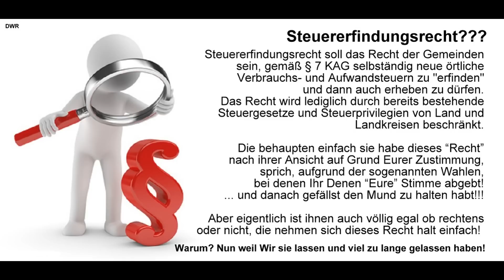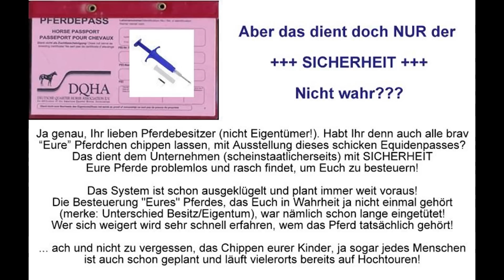PFERDESTEUER? … dürfen DIE das?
Na dann liebe Pferdebesitzer, kommt nun nach der BRD-Rechtsprechung auch endlich überall die PFERDESTEUER.
Wann ist das Maß voll und wann wehrt Ihr euch endlich?!

Die „Regel- und Besteuerungswut“ ist so ungeheuerlich, daß das "System" den Überblick längst verloren hat. Wer noch glaubt - und glauben heißt nichts wissen! - , daß die Steuer- und Abgabelast bei „NUR“ etwas über 70 % liege, der täuscht sich gewaltig. Denn über die Gesamt-Schuldenlast - interne und externe Staatsschulden - der BRD beim internationalen Geldverbrechertum "Bänkster & Co" mit XX Billionen Euro ist die Haftungssumme aller Deutschen Bürger inzwischen so hoch, daß deren Leistungsfähigkeit vollkommen aufgebraucht und überbelastet wird.
Nahezu alle Staaten/Städte/Gemeinden operieren heutzutage im Konkurs. Das nennt sich auch Insolvenzverschleppung, alles was ihr zahlt, zahlt ihr an ein Pleiteunternehmen! Das ist selbst nach deren Spielregeln - Gesetzen und Verordnungen - VERBOTEN!!! Schließt euch zusammen und fordert Rechenschaft von eurer Gemeinde/Stadt, denn dann bricht denen der Angstschweiß aus, dann endlich könnte dieses in Wahrheit ja Verbrechertum aufhören, nicht nur die Pferdesteuer, denn dies ist lediglich die Spitze des Eisbergs!
In Wahrheit sind die Bewohner mit ihrer individuellen Lebensleitung, schon lange als Bürgschaft für deren faule Kredite verpfändet.
Gewinne dürfen nämlich im Konkurs nicht erwirtschaftet werden und Kredite werden nicht zurückgeführt, lediglich die Zinsforderungen werden befriedigt.

Hier noch ein sehr wichtiger Link zu einer sehr aufwändigen Ausarbeitung, um sich einen Überblick über den hier herrschenden Irrsinn zu verschaffen: